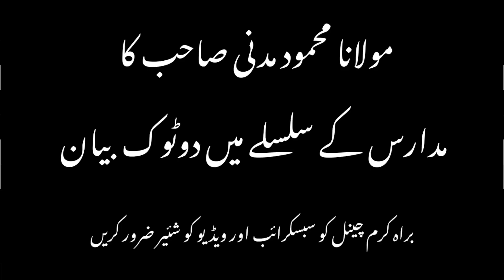Reply || Madarse Par Bayan || Maulana Mahmood Madani || مولانا محمود مدنی